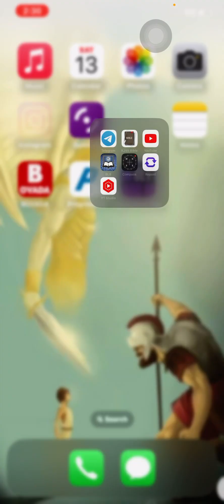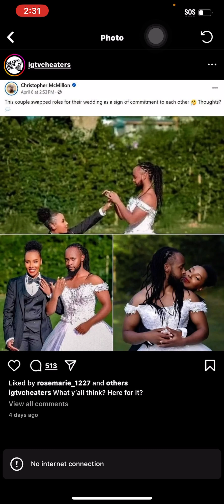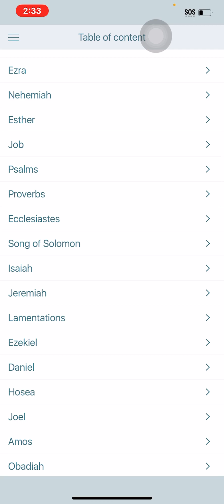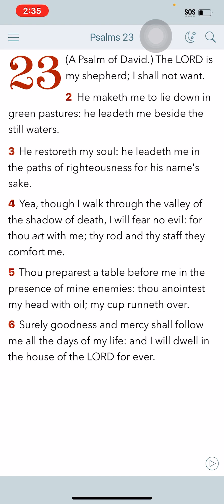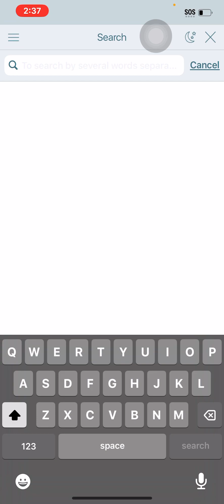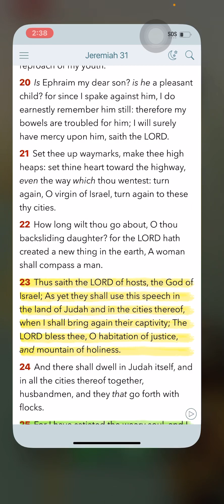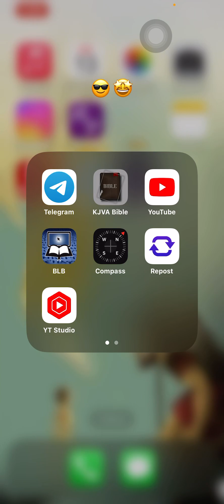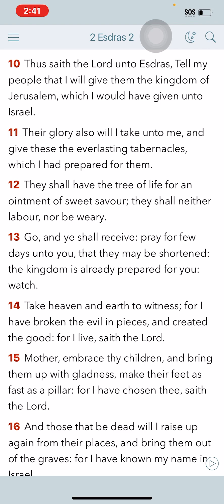Toooo THRUUU 😭😭 Marriage flip this is why USA has to be exterminated from the Earth !